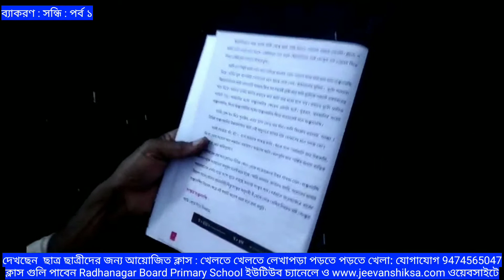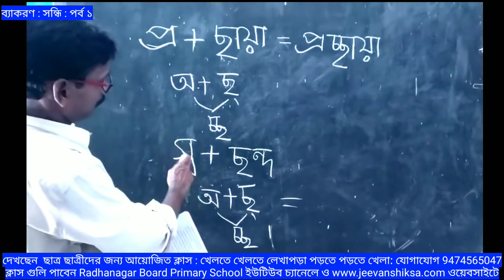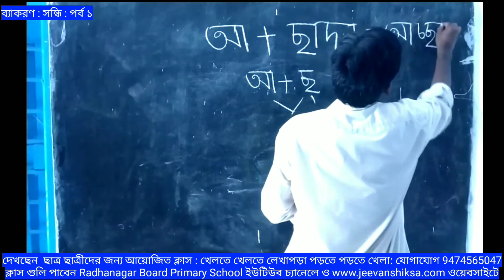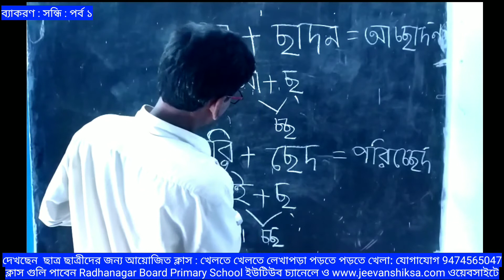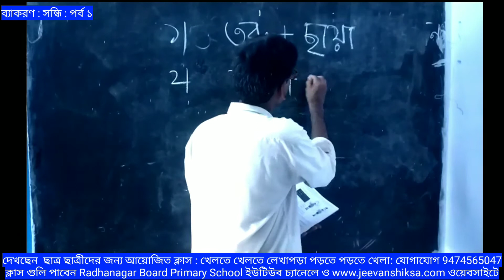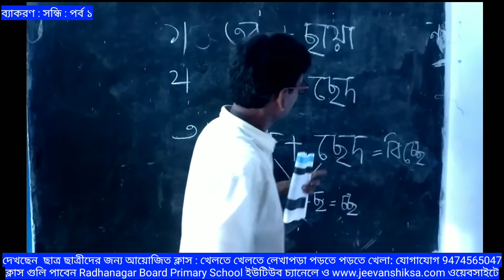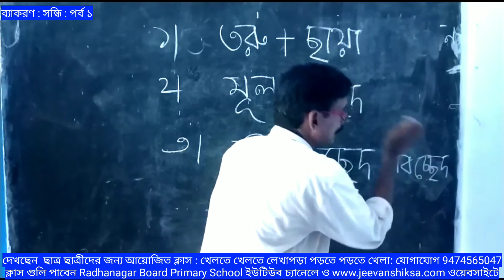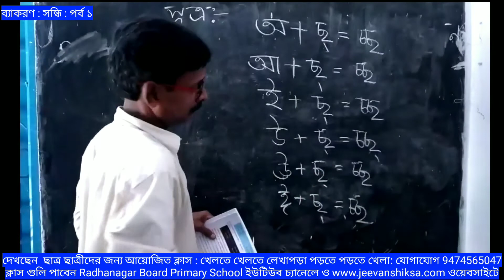বাংলা ব্যকরণ : সন্ধি: পর্ব ১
দিলীপ কুম্ভকার

খেলতে_খেলতে_লেখাপড়া_পড়তে_পড়তে_খেলা র এই ভিডিও সম্বন্ধে কিছু কথা

আমরা ঠিক সেই পদ্ধতি অনুসরণ করে  # অঙ্কের_মজা_মজার_অঙ্ক পর্বে এই ক্লাসগুলো বানাচ্ছি।

খেলতে খেলতে লেখাপড়া পড়তে পড়তে খেলারে আসরগুলিতে আমরা সেই বিষয়টিই তুলে ধরার চেষ্টা করেছি । শিশুদের আমরা একই সাথে মজা করে হাতে কলমে কাজের মাধ্যমে অংক বিজ্ঞান শেখার পাশাপাশি গানের_সুরে_বাংলা এবং গানের_সুরে_ইংরেজি শেখার পাশাপাশি নানা হাতের কাজ ছবি_আঁকার_মজা কবিতা_আবৃত্তি_শেখা, সহ হাতেকলমে কাজের মাধ্যমে বিজ্ঞানের নানা নিয়ম সহজ করে জানার আসর বিজ্ঞানের_মজা_মজার_বিজ্ঞান মজার ক্লাস রাখছি।

পশ্চিমবঙ্গের নানা জেলার নানা বিদ্যালয়ের শিক্ষক-শিক্ষিকাদের পাশাপাশি অসুখ_বিসুখ_নিয়ে_ডাক্তারের_আলোচনা পর্বে ক্লাস নিচ্ছেন পশ্চিমবঙ্গের বিদগ্ধ ডাক্তার সাইকোলজিস্ট সাইক্রিয়াটিস্ট কার্ডিয়লজিস্ট । ক্লাস নিচ্ছেন বাচিক শিল্পী , মৃৎশিল্পী বিজ্ঞানী সহ সমাজের বিভিন্ন স্তরের মানুষজন।
বাস্তব_জীবনে_কাজে_লাগে_এমন_শিক্ষা পর্বে পাঠ্যবইয়ের নানা বিষয়বস্তু তুলে ধরার পাশাপাশি আমরা ওদের শেখাতে চাইছি নানা জীবনদায়ী কৌশল এমন কিছু বিষয়বস্তু যা ওদের আগামী দিনের পথ চলা অনেক সহজ করে তুলবে।

মহাকাশ_বিজ্ঞানের_সহজ_পাঠ পর্বে থাকছে নানা গ্রহ নক্ষত্র ও মহাকশের গল্প। এসো_চিনি_নিজের_শরীর পর্বে থাকছে শরীরের নানা অঙ্গপ্রত্যঙ্গের 3D গ্রাফিক্স অ্যানিমেশন সহ আলোচনা !

 বিনীত
 সৌম্য সেনগুপ্ত

Your popular Search
radhanagar board primary school
tomatoes are red beans are green
the baby in the cradle
প্রথম শ্রেণির বাংলা বই
আমার বই প্রথম শ্রেণি
মৃগী রোগ বিশেষজ্ঞ
গ্লুকোজ এর উপকারিতা কি
my hands upon my head i place
হারমোনিয়ামে গান তোলা
my hands upon my head i place bengali meaning
ছবি আঁকা
o re grihobashi
ওরে গৃহবাসী খোল দ্বার খোল লিরিক্স
the hero class 4
প্রথম শ্রেণি
সাপে কামড়ালে বোঝার উপায়
flip flap flip flap rises my kite
ore grihabasi khol dwar khol
ইংরেজি কবিতা
খিচুনি রোগের লক্ষণ
প্রথম শ্রেণির ইংরেজি বই
golpo buro sunirmal basu
rabindra sangeet swaralipi
আমার বই
ওরে গৃহবাসী খোল দ্বার খোল স্বরলিপি
কালাচ সাপ
সাপের কামড় চেনার উপায়
২য় শ্রেণির ইংরেজি
animal meeting
my hands upon my head i place on my shoulder on my face
o re grihobashi song
আদর্শ ছেলে কুসুমকুমারী দাশ কবিতা
কানের ময়লা
কালাচ সাপের কামড়ের লক্ষণ
খিচুনি রোগের চিকিৎসা
মিরকি রোগের চিকিৎসা
সাপে কাটা রোগী
সাপে কামড়ানোর লক্ষণ
সাপে কামড়ালে করণীয়
3d drawing
aguner poroshmoni harmonium notes
amar boi class 1
baby cradle